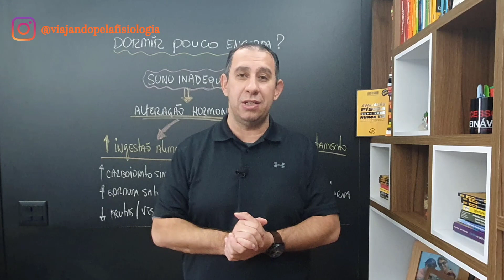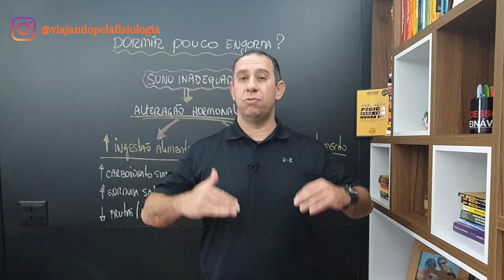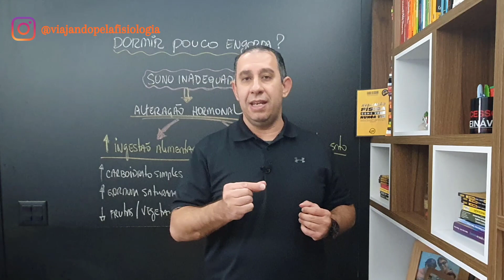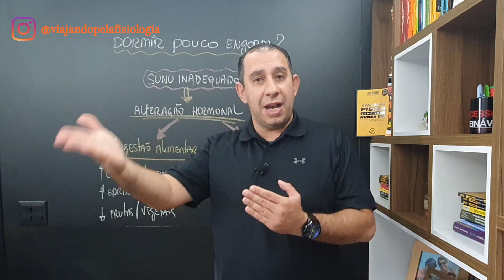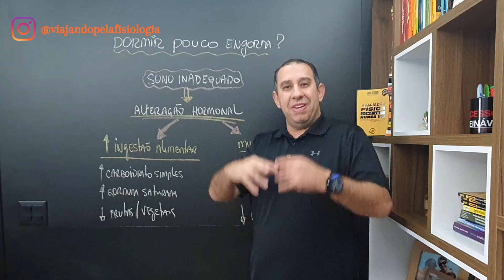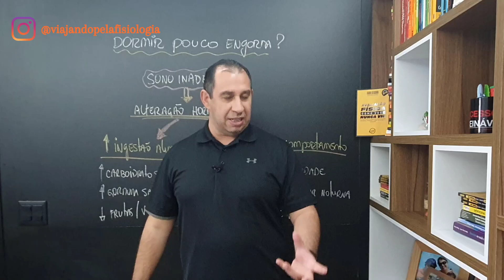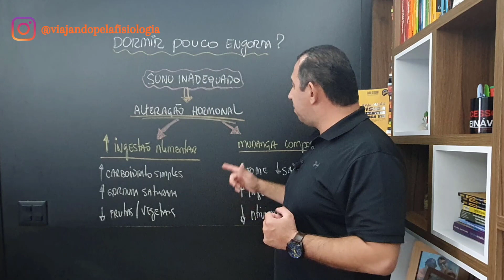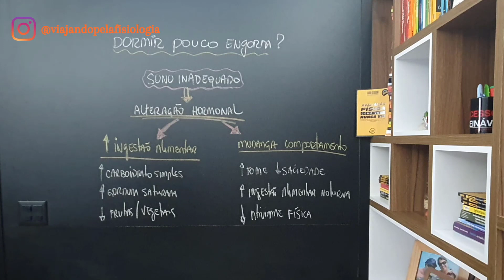O Sono pode Interferir no Ganho da Adiposidade Corporal?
Dormir Mal: Aumenta a produção do cortisol, o hormônio do stress, colaborando com o acúmulo de gordura abdominal; Diminui a produção de leptina, hormônio que sinaliza a saciedade; Aumenta a produção de grelina, hormônio que estimula o apetite.

- VPF Society

- 4 ESTRATÉGIAS PARA ESTIMAR A INTENSIDADE DO LIMIAR ANAERÓBICO